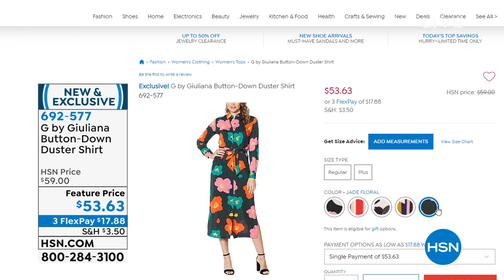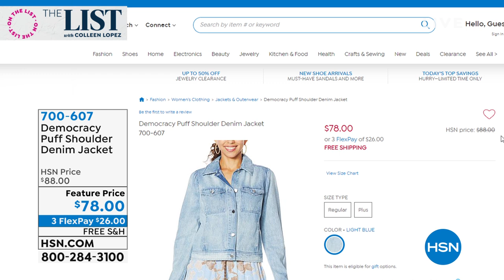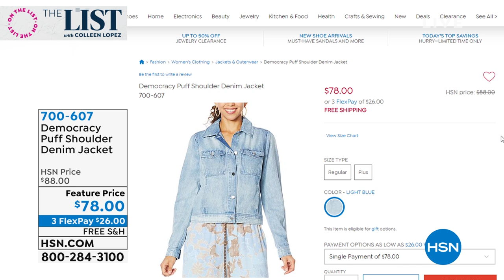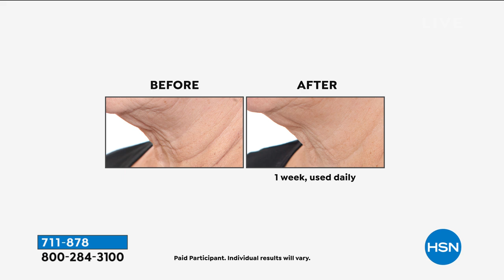HSN | The List with Colleen Lopez 05.07.2020 - 09 PM